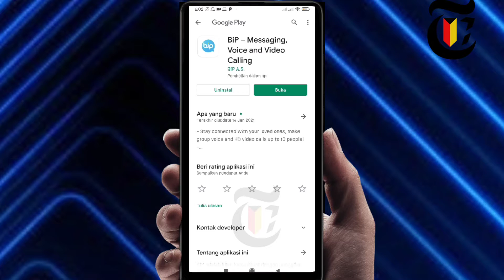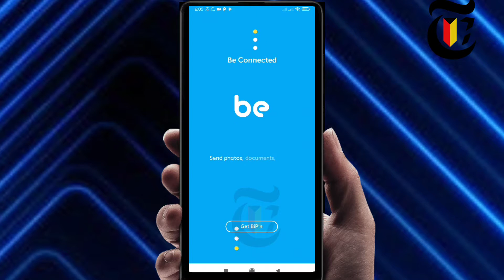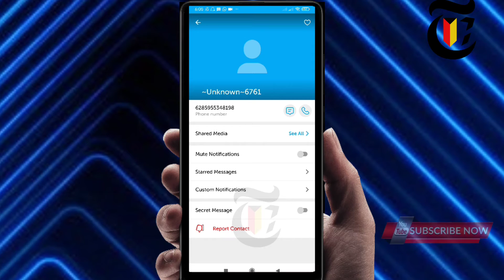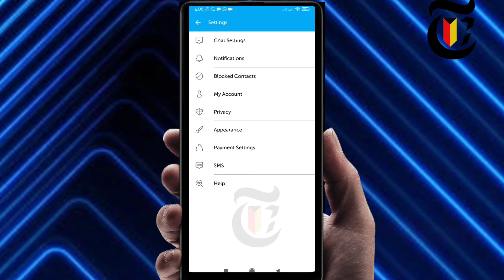Cara Mudah buat Akun BIP || Turki Aplikasi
Ini adalah cara menggunakan dan buat akun BIP asli produk turki sebagai pengganti WA di tahun 2021 yang kami suguhkan jug acara menggunakan aplikasi bip sebagai aplikasi messenger tebaru yang sedang viral.